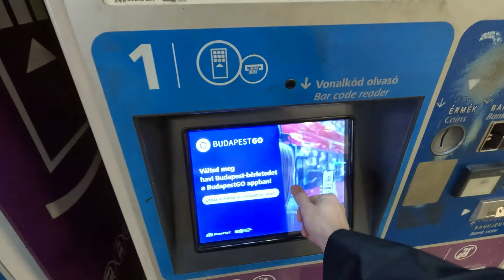Best of Budapest in 24 hours 💨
Budapest indeed offers much to explore. I tried to cram a lot during my short visit. I had to choose the top tourist attractions of Budapest as my priority. The tight schedule though didn't stop me from being impressed with the beauty of Budapest and its architecture.

What should I not miss in Budapest? What are the best things to do in Budapest? Where to go in Budapest? What to eat in Budapest?
This vlog is an answer to these questions. 😉